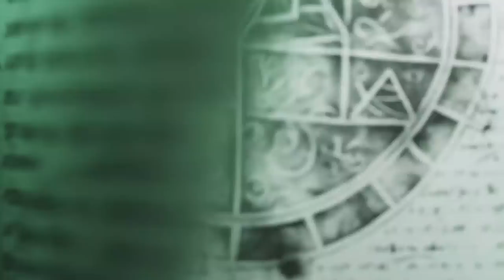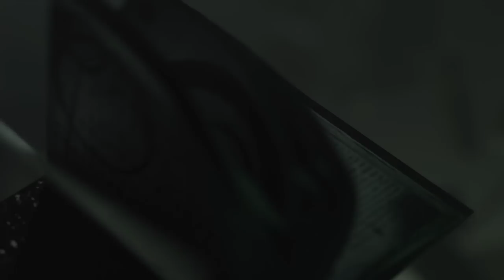The Elder Scrolls Online: Necrom - Gameplay Overview | Xbox Extended Showcase 2023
Creative director Rich Lambert and art director CJ Grebb explain the upcoming Necrom expansion, which is out now on PC and Mac and coming to Xbox and PlayStation consoles on June 20, 2023.